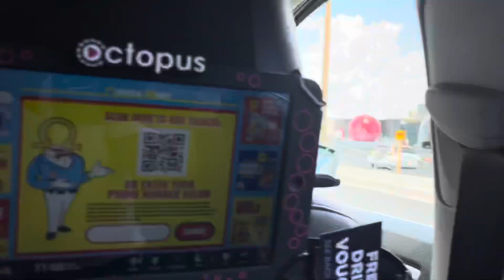Is It Worth Chasing Uber Surge?